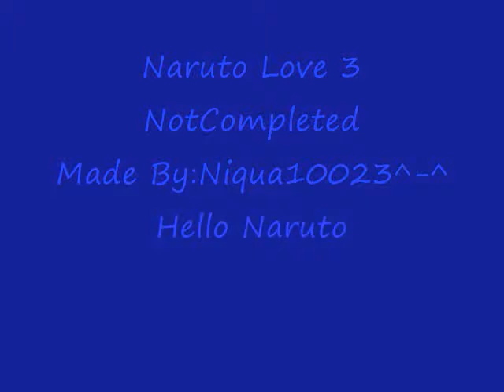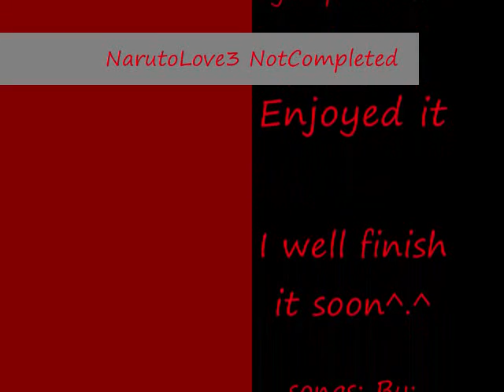Naruto Love 3 NotCompleted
Pleases Read
so it will make alittle senses why its so short!^-^

Hello again
This is my third video well its not completed YET! well U no that its on the thing and okay all I have is Madonna music right now wait I have other music but its not mines its my sister and brother music to kiddy for me and well my computer won't let me get no music right now but soon I'm going to finish it well all I can say is HOPE U ENJOY IT ^-^ Oh ^0^ pleases comment and rate too thanks for reading it ^.^